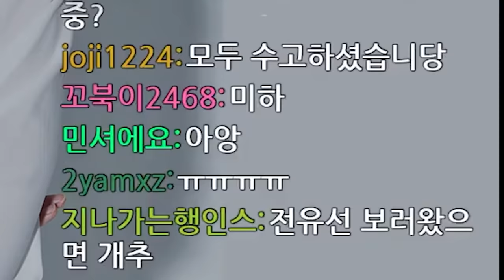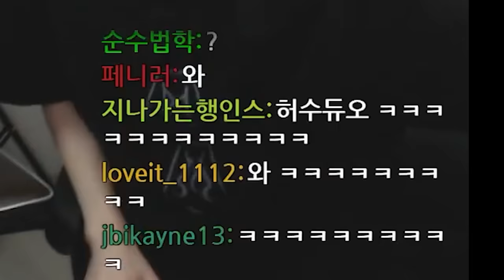"근데 홀수·짝수형이 무슨 차이죠..?" 레전드 어록 쏟아내는 두 재수생의 2022수능 썰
재수를 끝마치고 돌아온 스터디유선 님과 정지성짱 님을 모시고
수능 가채점 방송...을 진행하려 했으나 가채점표가 준비되지 못한 관계로
수능 당일을 복기하는 시간을 가졌습니다.
고생한 두 분과 모든 수험생들에게 박수를 보냅니다!!

채널 문의 ▼
미미미누 인스타그램 ▼